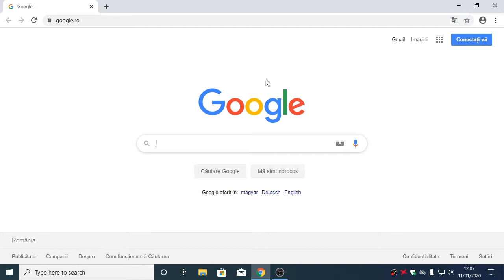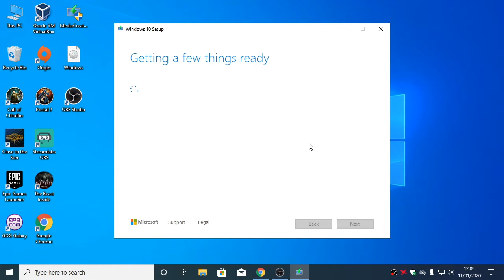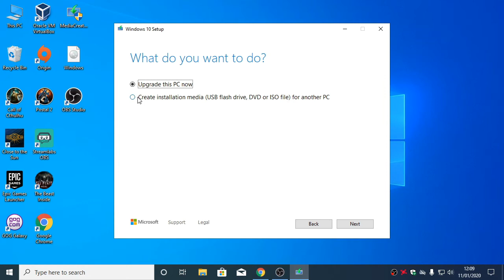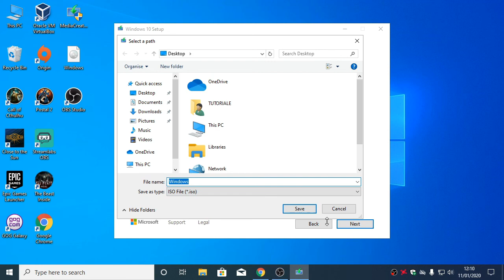Descarca GRATUIT WINDOWS 10 de pe site-ul Microsoft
Salutare, in acest tutorial iti arat cum poti sa descarci gratuit Windows 10 de pe site-ul Microsoft. Dupa descarcare, poti instala Windows 10 si il poti folosi fara probleme.